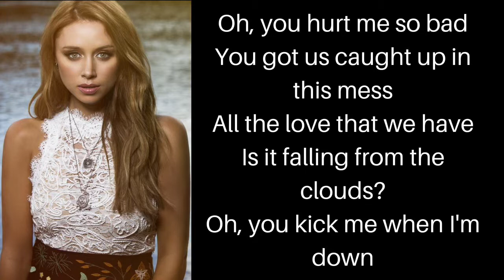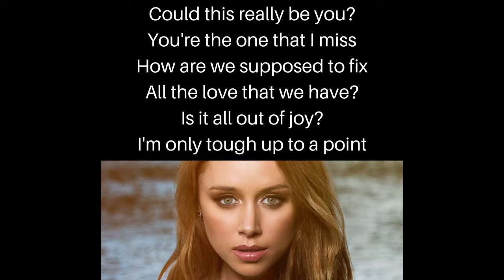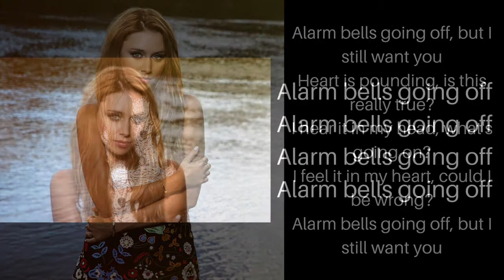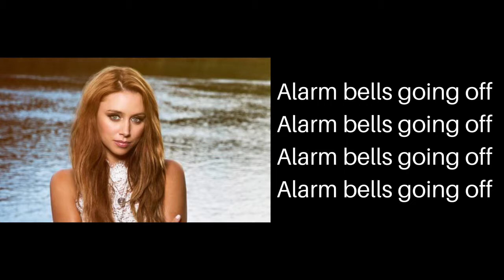Una Healy - Alarm Bells | Lyric Video.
Lyric video for Una Healy Alarm Bells.

I am also a Libra, Songwriter, Music Lover, Author, and owner of Lunar Girl.